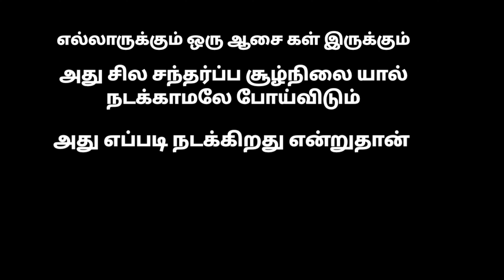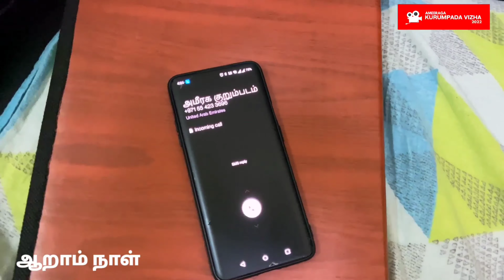Mile Kal Short film - AMEERAGA KURUM PADA VIZHA 2022 UAE TAMIL SHORT FILM FEST. 2022!!!!